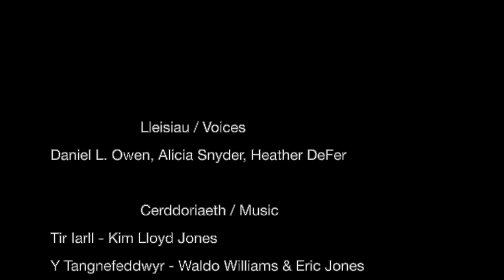Côr Cymry Gogledd America responding with 'Y Tangnefeddwyr' by Eric Jones.